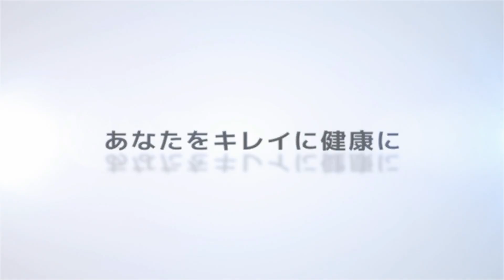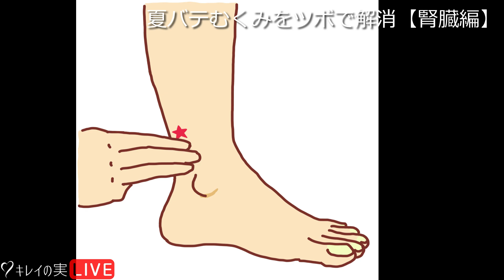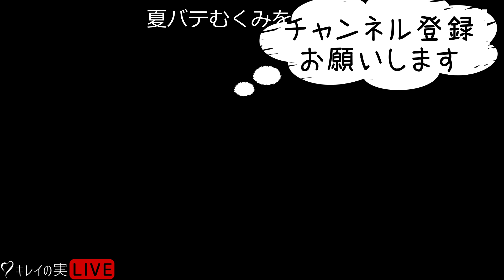【夏バテからの】足のむくみをツボで解消！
夏の終わりになると循環機能が落ちてきて、血液やリンパの流れが滞ってきます。すると、疲れやすかったり、足がむくんだり…

特に足のむくみは、リンパの流れをよくすることで、足が軽くスッキリしてきます。
今回の動画では、足のむくみを解消するためのツボをご紹介。セルフケアとしてツボはだれでも使えますので、おためしください。

動画の中では、ツボの位置を分かりやすく解説して、さらに、刺激の方法までお伝えしています。
１００均にあるグッズをつかうと、ツボの刺激がカンタンにできますので参考になりますよ！

【自律神経セルフチェック】
あなたは交感神経型？ それとも？？
をお友達追加していただくと、自律神経のバランスをチェックできます。

【量子場調整®ワークショップ】
イメージどおりに身体を変えることができる洗練されたイメージワーク『量子場調整®』を学ぶ。

【動画に出ているひと】
伊東 歩（鍼灸師・なる治療院 院長）
　＊伊東 歩のamazon著者ページ＊

▼鍼灸治療や自律神経調整、美容鍼・ダイエットに興味のある方はこちら▼
埼玉県加須市の『なる治療院』ウェブサイト

▼院長の100ｍ走チャレンジ企画▼